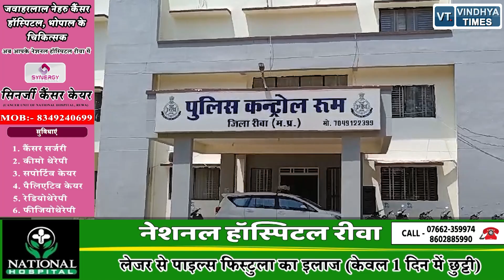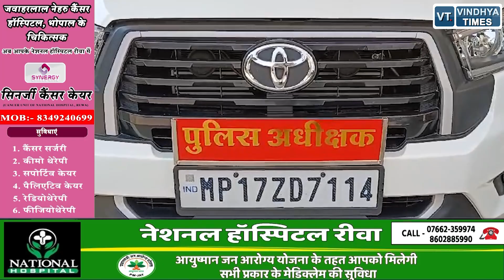रीवा में आपत्तिजनक पोस्ट पर दर्ज हुआ मामला ,चोरहटा पुलिस ने की कार्यवाई